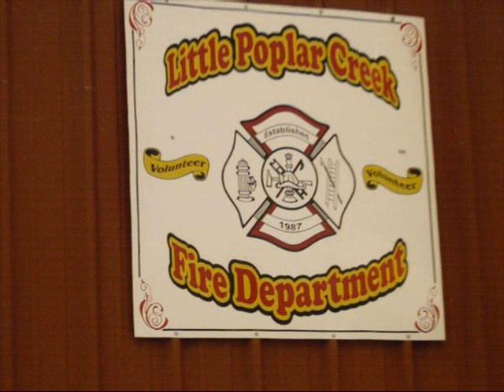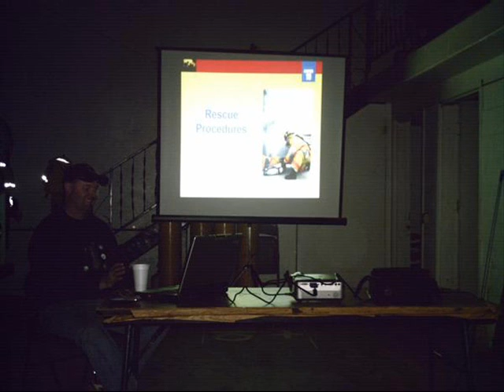The House Of The L.P.C.V.F.D.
Little Poplar Creek Vol. Fire Dept.